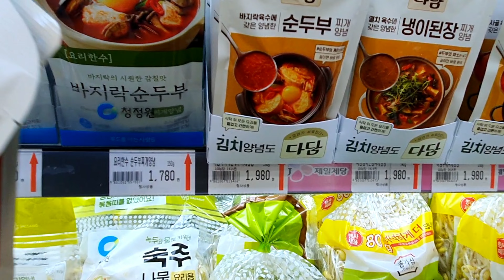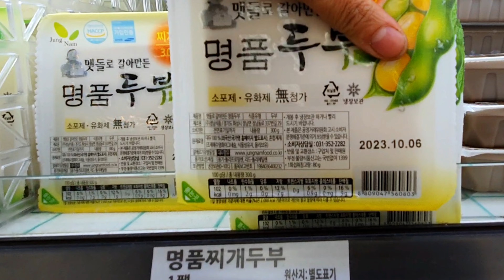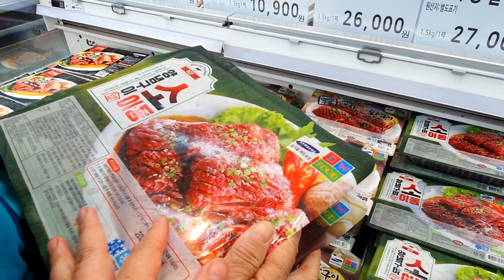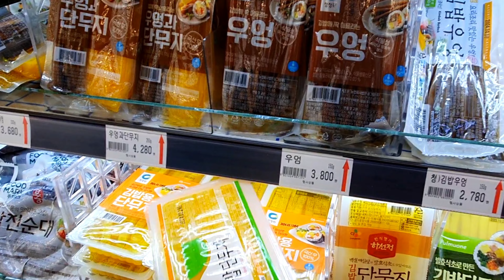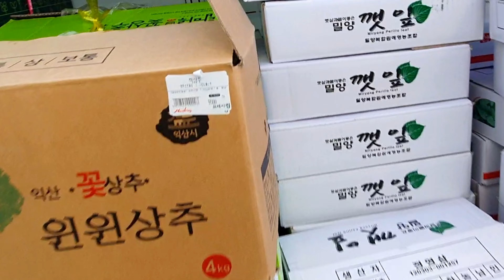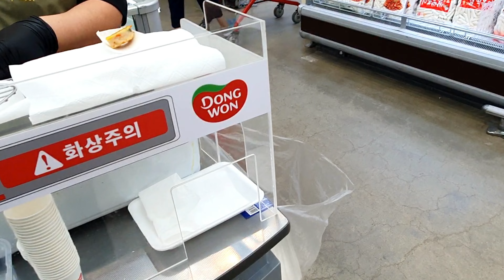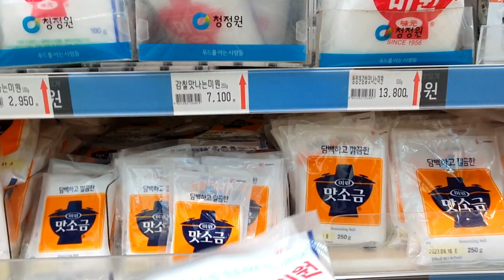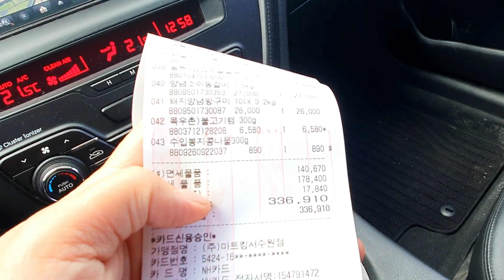Cùng Mẹ Chồng Đi Siêu Thị Ở Hàn Quốc Mua Sắm Cho Ngày Trung Thu - Chuseok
Nếu như các bạn thấy nội dung hay và hữu ích thì đừng quên nhấn Like, Share và Đăng Ký theo dõi để ủng hộ cho sự chia sẻ của Kim Hương Vlog nhé. Xin cảm ơn.

© Bản Quyền Thuộc Về Kim Hương Vlog Cuộc Sống Hàn Quốc
© Copyright by Kim Huong Vlog Cuoc Song Han Quoc ☞ “Do not Reup”